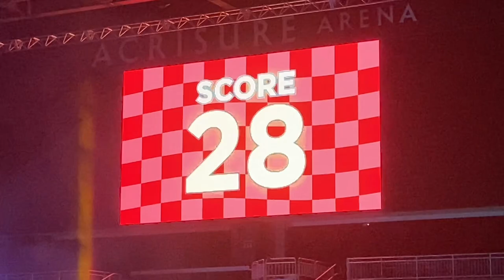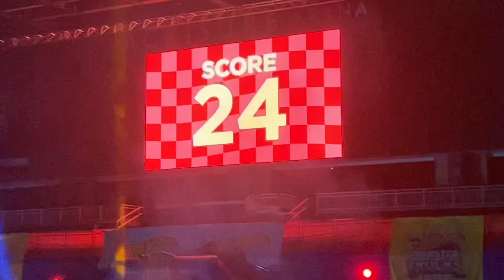Hot wheels monster trucks live glow party wheelie’s palm desert CA September 14 2024